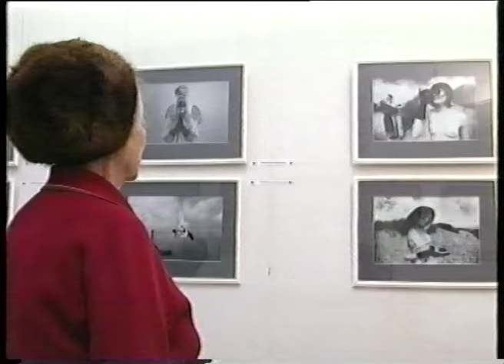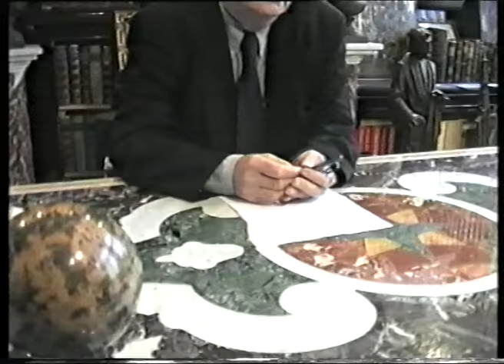Valery Konevin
Short documentary "Valery Konevin" by Albina Tamarkina made in Oostende 2003.